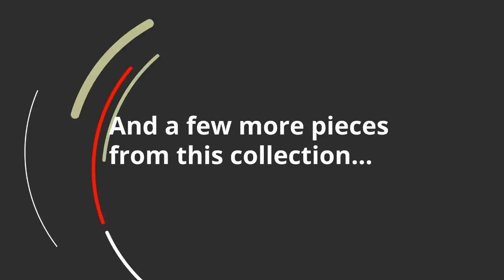Ashley Gate Medium Rug (R401762) | KEY Home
Get details about the Ashley Gate R401762.
Imported
  Rug pad recommended
  Dry clean
  Machine-tufted polypropylene